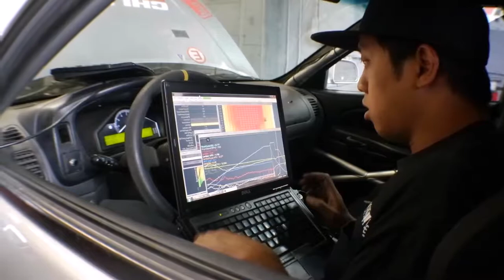ECU Reflash และ ECU Remap แตกต่างกันอย่างไร : คนรักรถ